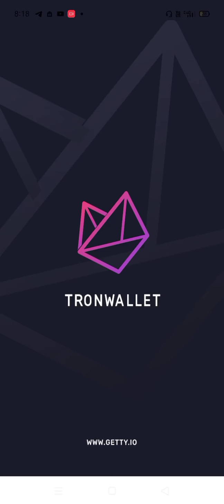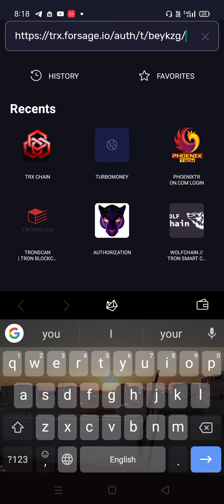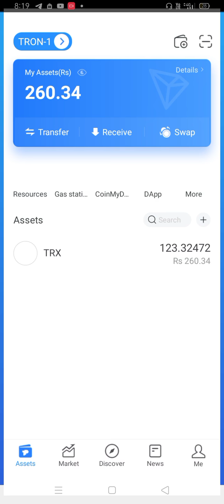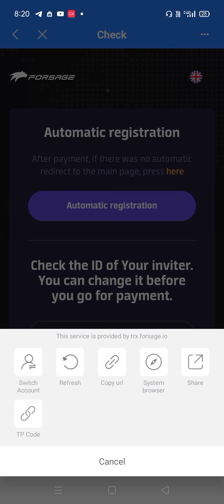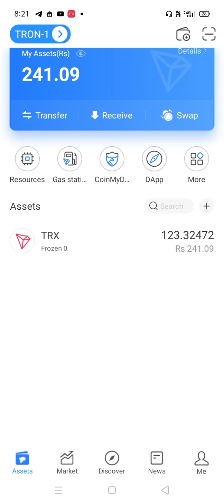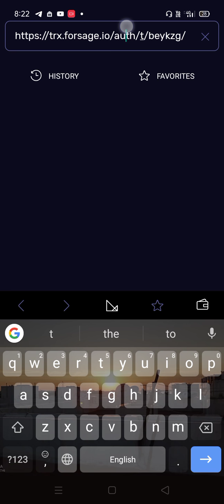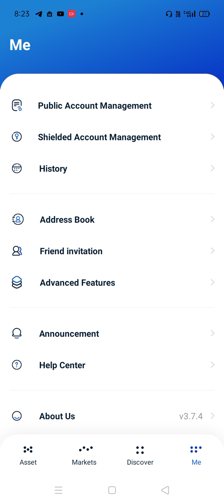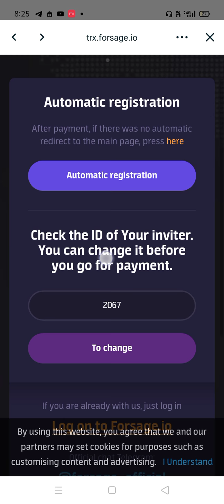How to install Tron wallet Tamil | how to install Token Pocket Tamil | How to install Dapp wallet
How to install Tron wallet Tamil | how to install Token Pocket Tamil | How to install Dapp wallet | How to install Klevel wallet | How to

New Tron All Smart Contract Whatapp Group early link you will get below joining link

New Tron All Smart Contract Telegram Group early link you will get below joining link